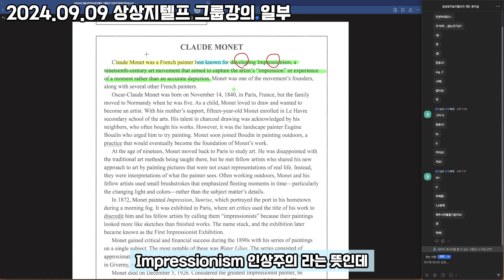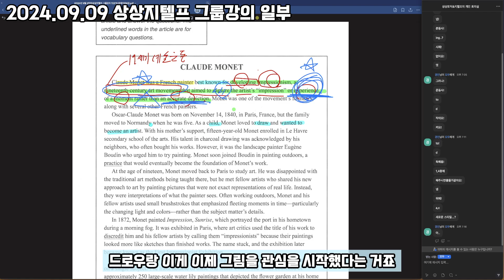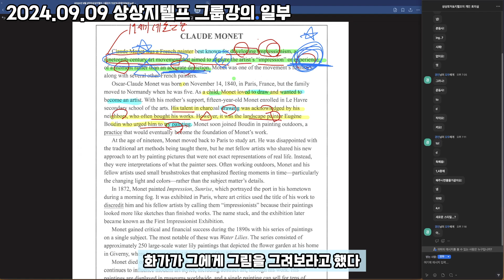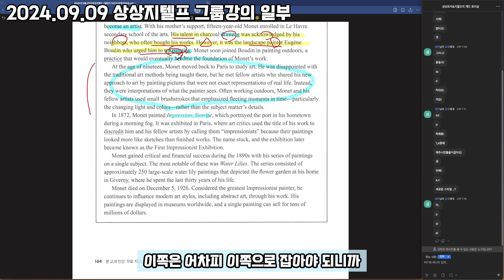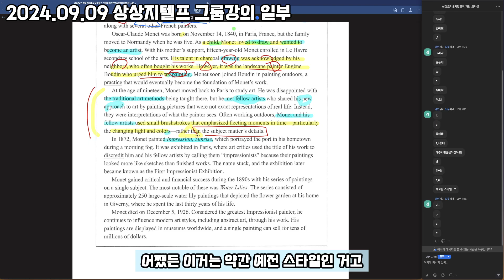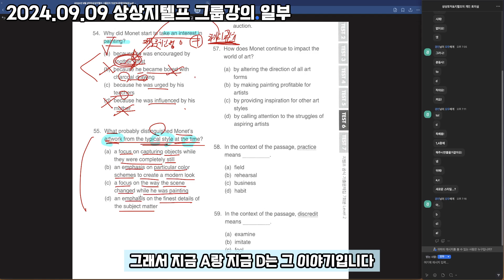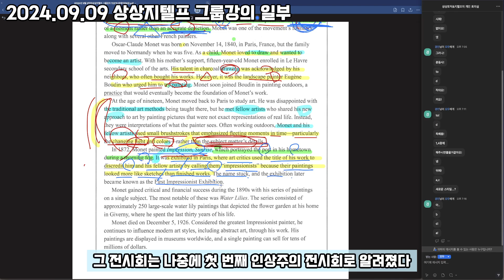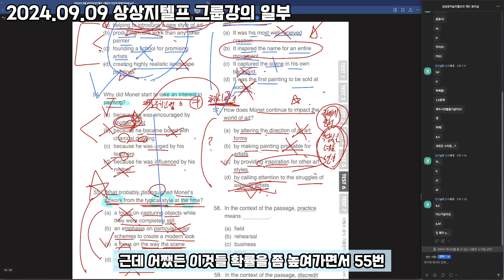지텔프 65점 목표! 독해는 실전에서 이렇게 품!